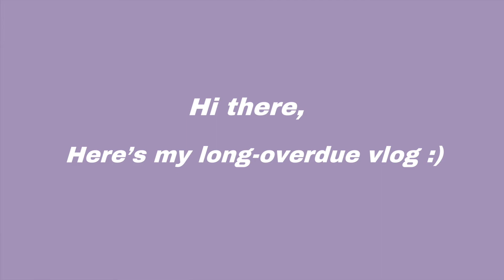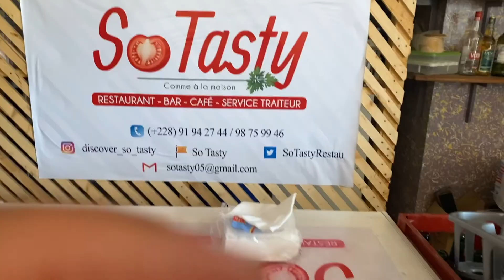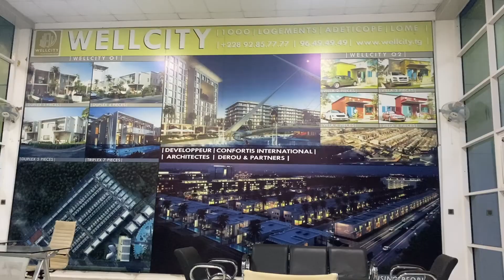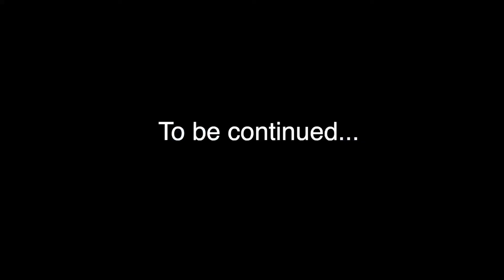MISS TOGO 2022 VLOG | RETURNING TO LOME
Long overdue vlog of my finals days in Togo but guess what?! I'm headed back.